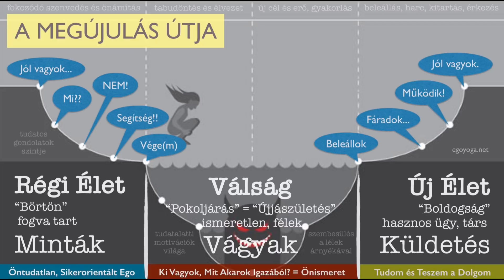MI TEHET A FÉRFI, ha feszült / boldogtalan / frusztrált? – Férfiaknak #2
Objektív tény, hogy a férfi, aki nem boldog: el van akadva – továbblépni nem egyszerűen csak a siker miatt fontos, hanem mert az életeddel, a családod boldogságával, a gyemekeid jövőjével is játszol!!